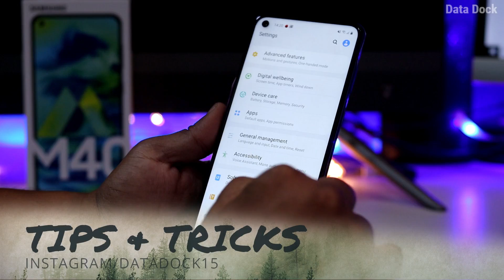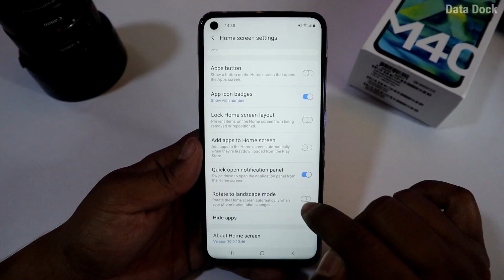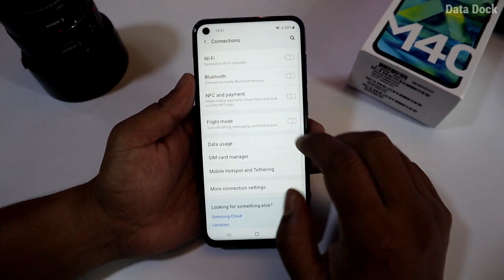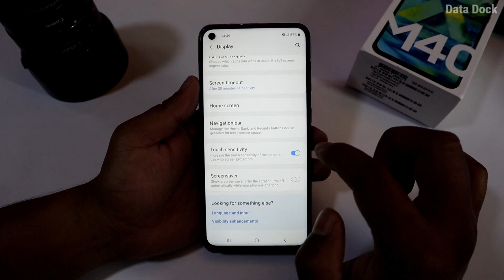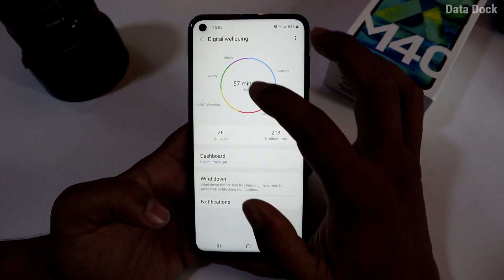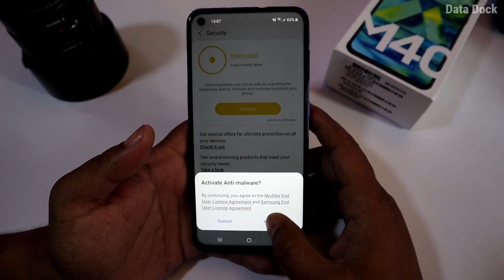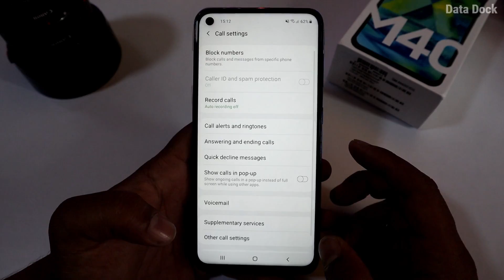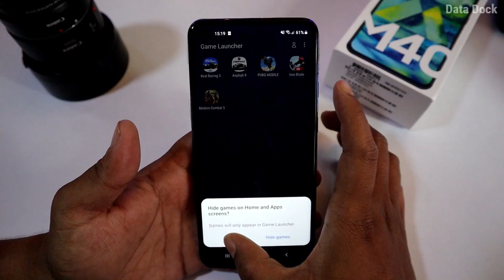Samsung Galaxy M40 Tips and Tricks | Top 40+ Features of Galaxy M40 | Hindi | Data Dock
Thanks,
Data Dock